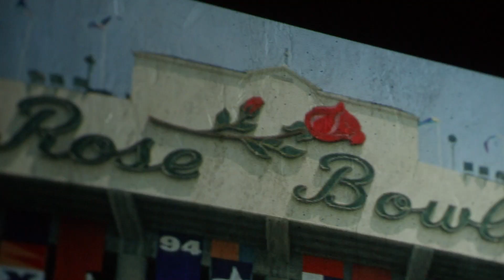25th anniversary of the world cup in USA HRISTO STOICHKOV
Series long format.
Directing, producer, shooting Post production